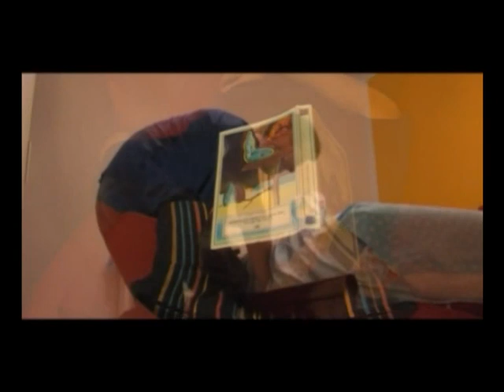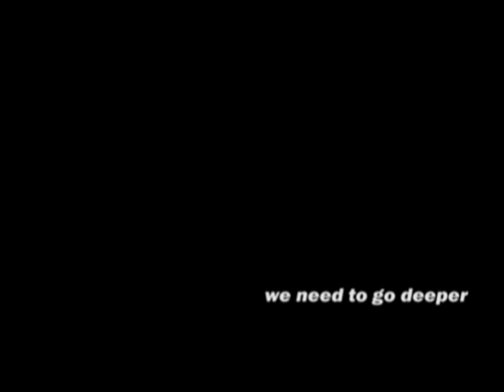Blogger Erranti in Mostra - Festival di Venezia - 3 Settembre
Una striscia video di notizie, informazioni e avvistamenti con la quale vi porteremo non solo le parole, ma anche le immagini e i suoni del festival.